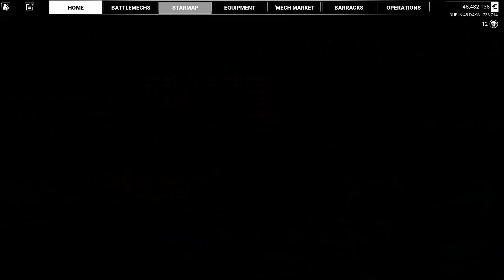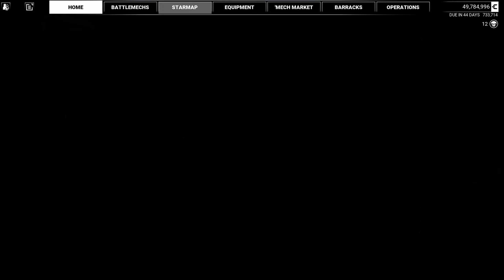OVERWHELMING ORION - Mechwarrior 5: Mercenaries #38 (Career with DLC PC Gameplay)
More clean up of easy missions as we work on completing more cantina missions so we can unlock that speed boost.  We also try out a new mech we just obtained recently with an LBX!

Mods:
* Star Map Mouse Over - Adds mission information to starmap on mouseover
* YetiJSAnimRem - Partially removes jump ship animation

I am excited to bring you my thoughts, impressions, and commentary of the game. Grab your battlemech and strap in.

The year is 3015. The battlefields are dominated by war machines known as BattleMechs. Level entire cities and decimate the enemy in your BattleMech. Follow a quest for glory and revenge. Manage an expanding mercenary company.